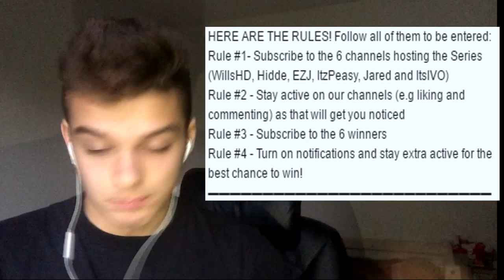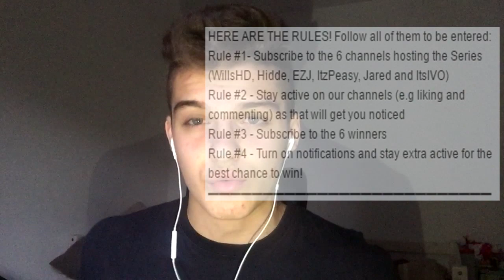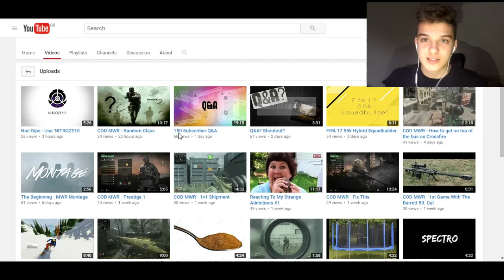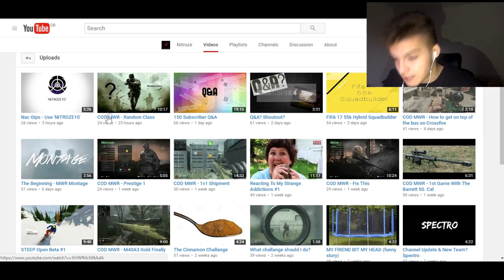*NEW* SUPER SHOUTOUT SUNDAY #1 | GAIN ACTIVE SUBSCRIBERS - GET SUBS FAST!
SUPER SHOUTOUT SUNDAY EP 1 - SHOUTOUT SUNDAY - SUPER SHOUTOUT SUNDAY - GROW YOUR CHANNEL REALLY FAST - GAIN ACTIVE SUBS FAST!! - Shoutout Sunday!!
WELCOME back to another brand new episode of the amazing SUPER SHOUTOUT SUNDAY SERIES!! Lets smash 250 Likes because you guys are LEGENDS :))
HERE ARE THE RULES! Follow all of them to be entered:
Rule #2 - Stay active on our channels (e.g liking and commenting) as that will get you noticed

 *SOME OF MY OTHER VIDEOS YOU SHOULD CHECK OUT!*

'IVO' 'ItsIvo' Out!!! skrttt
IF YOU READING THIS RIGHT HERE... THEN BLESS UR BUM-HOLE!